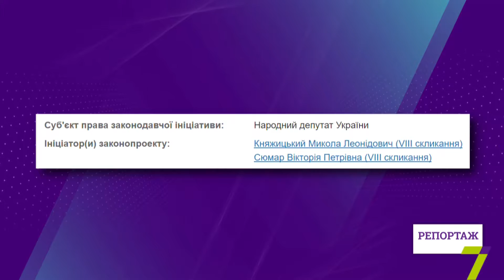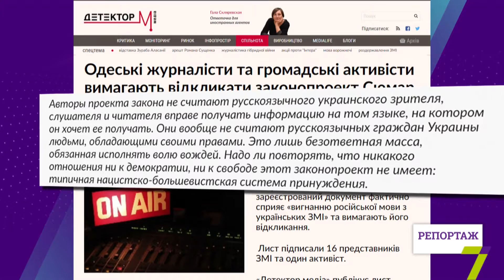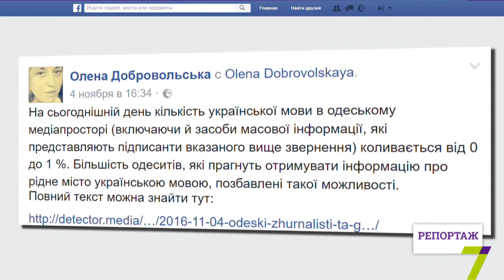Больше украиноязычного контента на телевидении